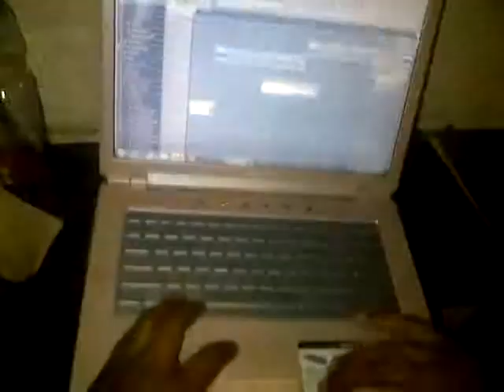Dope Ass Lingerie Photo Shoot part 7